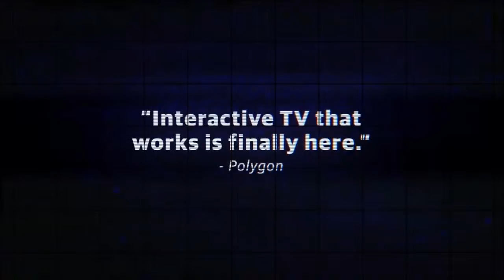WARGAMES Official Trailer 2018 TV Series HD HD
WarGames is an upcoming interactive media production based on the 1983 movie, WarGames. The series is being produced by Eko with Sam Barlow as creative lead. The production is expected to be broadcast in six episodes starting on March 14, 2018 through Eko's website, mobile app, and Vudu. Narratively,